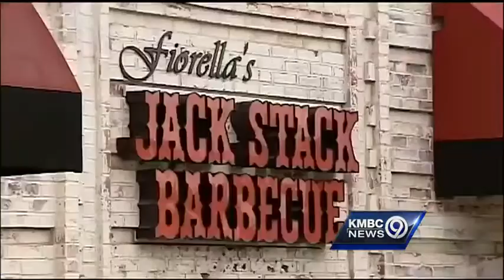Plaza Jack Stack reopens after Monday afternoon fire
Jack Stack Barbecue on the Country Club Plaza reopened Monday evening after a small fire behind a flue forced the popular eatery to close during the holiday lunch hour.